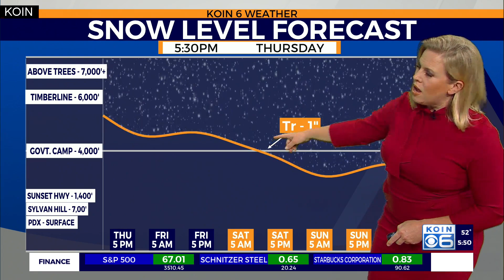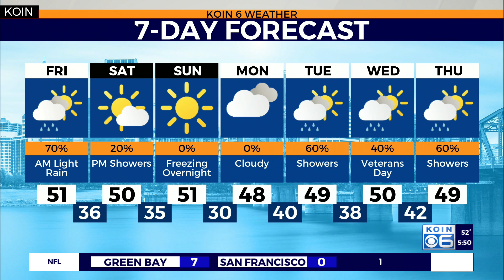WEATHER FORECAST: Rain overnight. Cold weekend & mountain snow.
Weather forecast with Chief Meteorologist Natasha Stenbock Nov 5, 2020